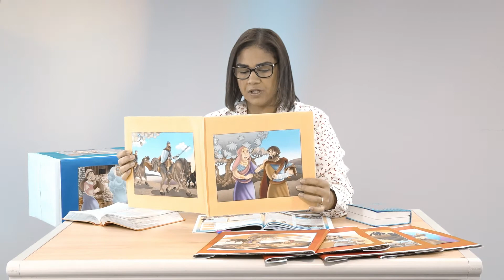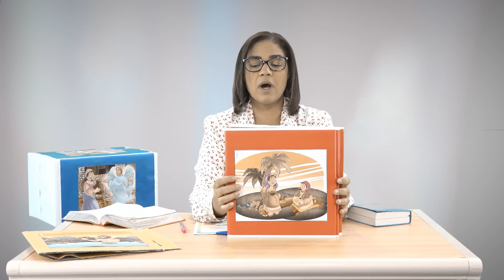Apresentação e Orientação da Revista Lições Bíblicas Jd. de Infância do 2º Trim./22 da CPAD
Apresentação e orientação da revista Jardim de infância do 2º Trimestre de 2022 do Novo Currículo de Escola Dominical da CPAD.
Apresentação: Verônica Araújo
Professora de Língua Portuguesa e Inglesa formada pela Universidade Federal do Rio de Janeiro, especialista em educação, sociolinguística, gramática, produção textual e pós-graduada em Língua Portuguesa. Já desenvolveu projetos de pesquisa na área de Língua e Aquisição de Linguagem (CNPq/Pibic/UFRJ). É tradutora, comentarista de lições infanto-juvenis e é editora das Revistas Jardim de Infância e Berçário da CPAD.
PEDIDOS:
Revistas de Escola Dominical da CPAD. Preços e condições especiais para igrejas.
À venda pelo 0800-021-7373 (de 2ª a 6ª das 8 às 17h)